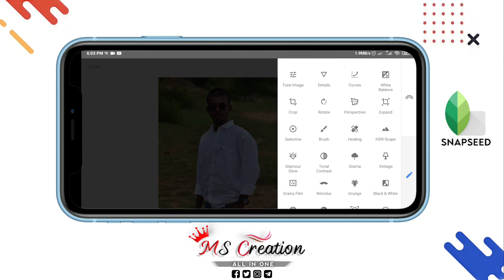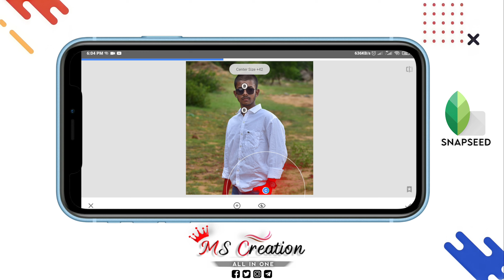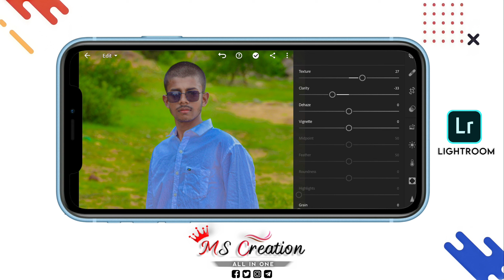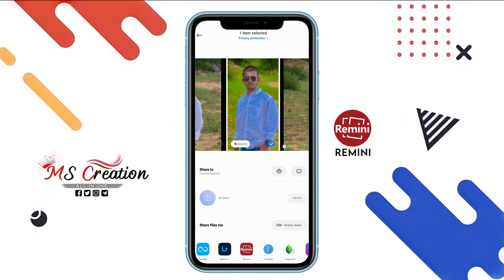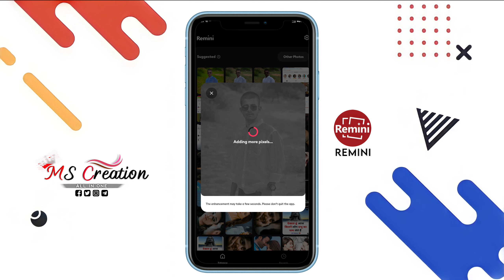How To Edit Photo | Pro Photo Edit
How To Edit 4k HD Photo | Apni Photo Ko 4K HD  Edit Kaise Kre
Photo Edit kaise kre ,
Aapne Mobile Se 4k Photo Edit Kaise Kre,
Lightroom Se Photo Edit Kaise Kre,
Photo ki Ultra HD Quality Kaise kre,
Photo Editing Video,